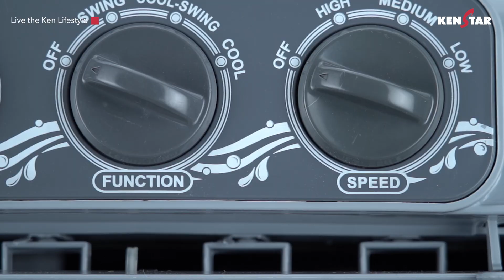Auster 55 - Window Cooler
AIR DELIVERY – 1750  m³/h
Inverter Compatible